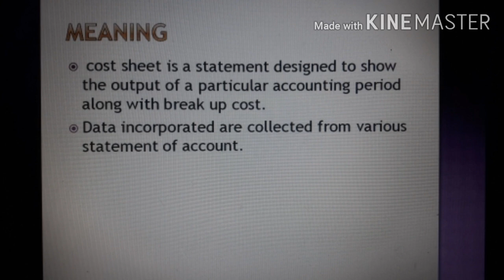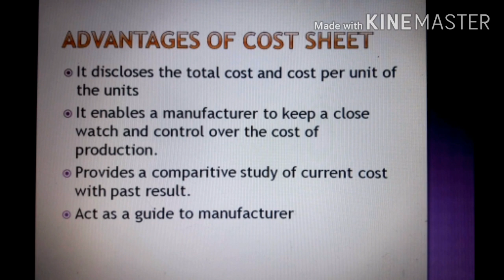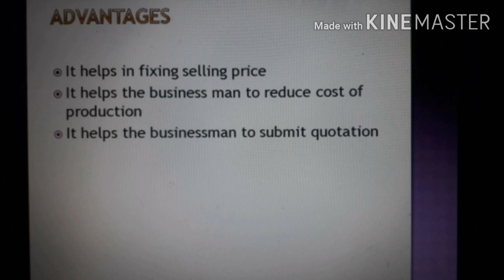Cost accounting - cost sheet (In Tamil)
I BBA